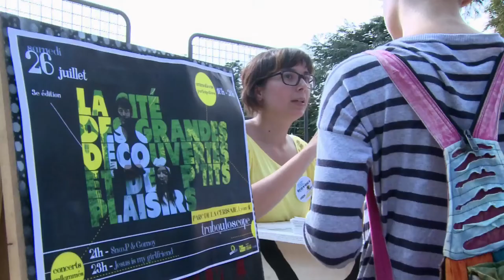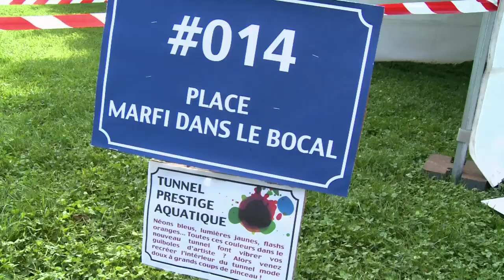CGDPP 3 - Tout l'Monde Dehors 2014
Trailer CGDPP réalisé pendant le festival de la Cité des Grandes Découvertes et des Petits Plaisirs organisé dans le cadre de Tout l’Monde Dehors en 2014.

Production: Trabouloscope